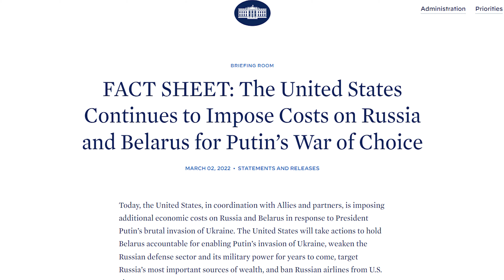24 ФЕВРАЛЯ – 3 МАРТА | ЧТО ПРОИЗОШЛО С ПРОИЗВОДСТВОМ В РОССИИ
Расскажем, какие изменения произошли в сфере промышленности и технологий в России за прошедшую неделю.

Тайм-коды для удобства:
0:00 – Мы начинаем
0:30 – Правительство предоставит льготы для российского IT;
0:50 – США вводят блокирующие санкции;
1:16 – ExxonMobil выходит из проекта "Сахалин-1";
1:37 – Турция закрыла проливы Босфор и Дарданеллы;
1:56 – Контейнерные компании остановили грузоперевозку;
2:12 – Финский ж/д оператор VR останавливает контакты с РЖД;
2:24 – Boeing, Ford, Volkswagen и другие временно прекращают работу;
2:43 – Минтранс обсудил возможность национализации самолётов Airbus и Boeing;
3:06 – Nokia приостановила поставку оборудования;
3:21 – AMD и Intel приостановили поставку процессоров;
3:34 – К санкциям присоединился производитель чипов TSMC

Напоминаем, что видео выходят при поддержке Кингисеппского машиностроительного завода и информационно-аналитического портала "Технология машиностроения. MASHNEWS"